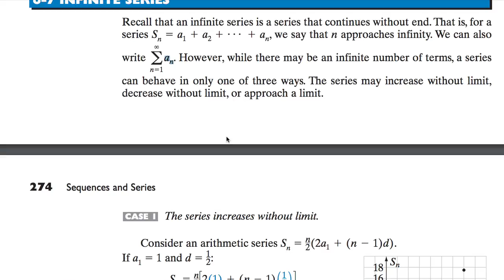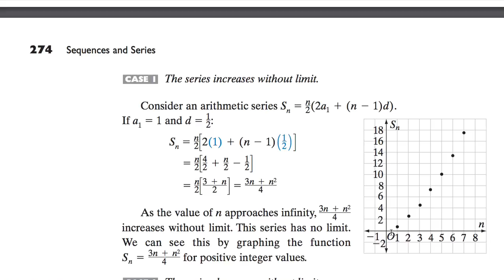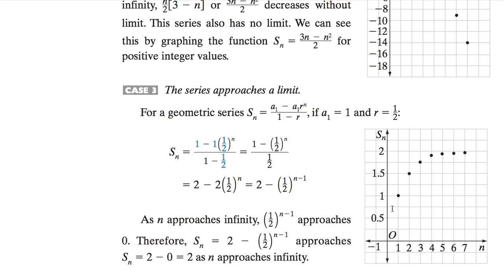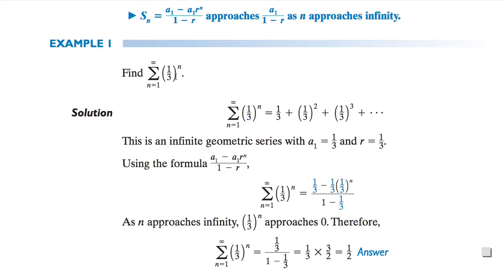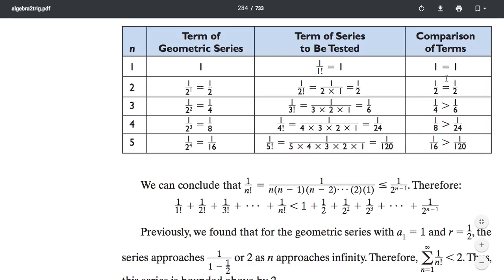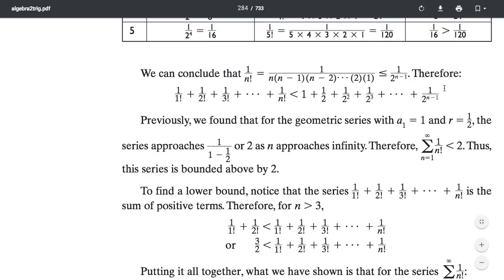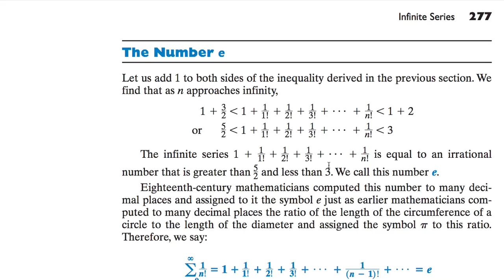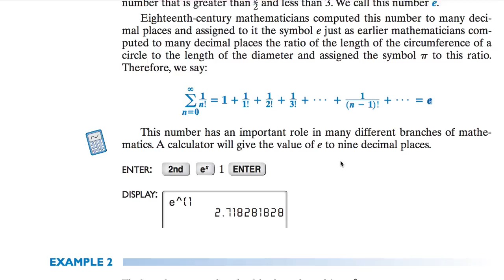[수학의 구조] 267 INFINITE SERIES